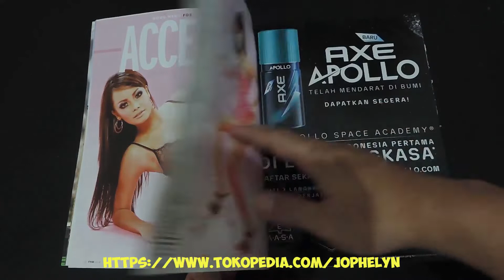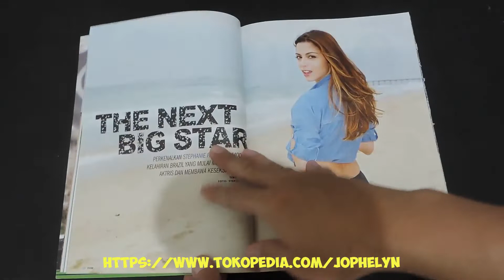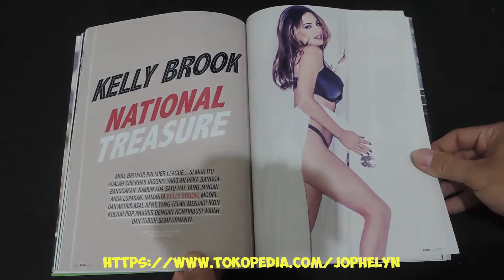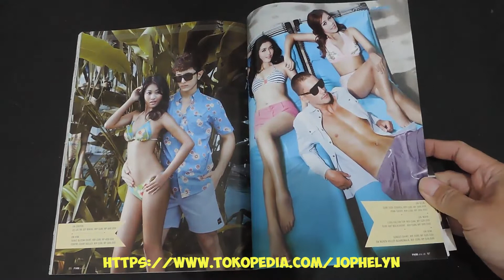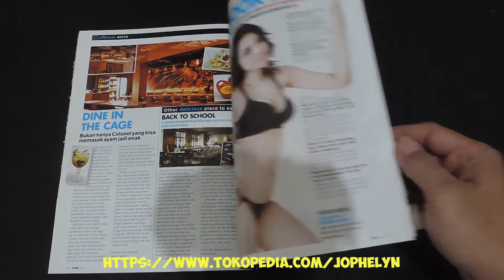Majalah FHM For Him Magazine No. 120 Agustus 2013 Kelly Brook